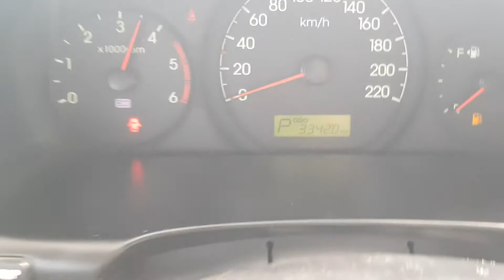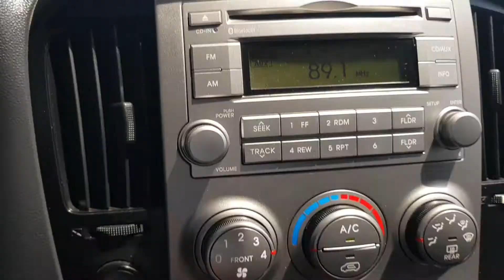2015 Hyundai Grand Starex VGT 12SEATS A/T NAVI/690285